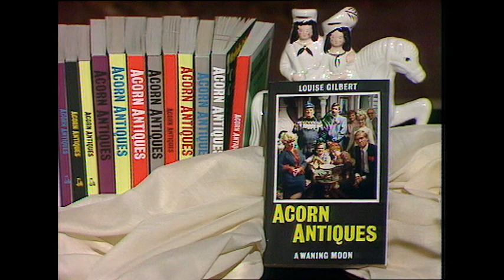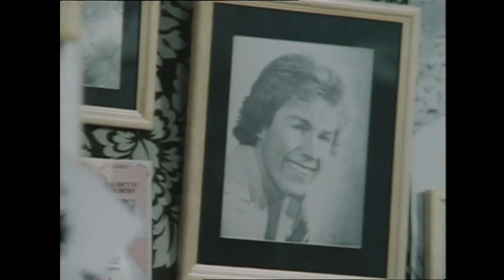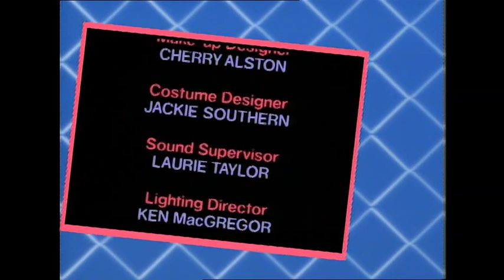Victoria Wood as Seen on TV - S01E03